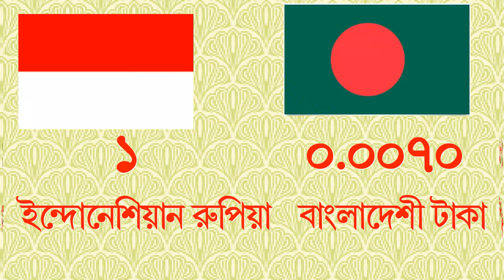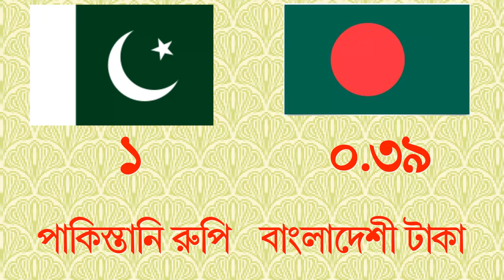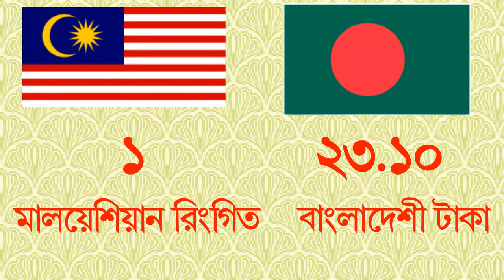সৌদি, ওমান, কাতার, দুবাইসহ এশিয়া, ইউরোপ, আমেরিকার মুদ্রায় টাকার রেট।bdt Money Rate 2 February 2024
বিশ্বের বিভিন্ন মুদ্রার বিপরীতে টাকার রেট জেনে নিন আজকের ভিডিও থেকে।

যা জানতে পারবেন:
কাতারের আজকের রিয়ালের রেটকত
ভারতের আজকের টাকার রেট কত
আর্জেন্টিনার পেসোর রেট কত
তুর্কি লিরার রেট কত
নিউজিল্যান্ড ডলারের রেটকত

বি.দ্র.: সময়ের পরিবর্তনের সাথে সাথে এ রেট পরিবর্তিত হয়। ভিডিওটি শুধুমাত্র রেট জানানোর জন্য প্রস্তুত করা হয়েছে। লেনদেনের ক্ষেত্রে কোন দায়ভার চ্যানেল কতৃপক্ষ বহন করবে না।